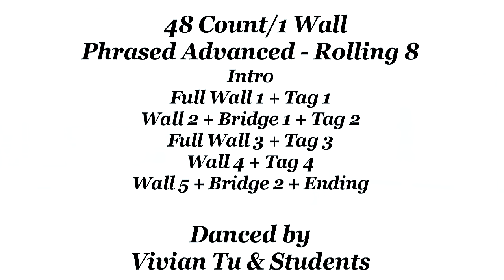TAKE MY LOVE - Line Dance (Dance & Teach)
Take My  Love - Line Dance
Line Dance Take My  Love
Count: 48
Wall: 1
Level: Advanced - Rolling 8
Choreographer: Jean-Pierre Madge (CH) - March 2024